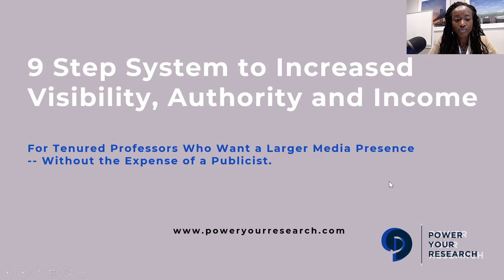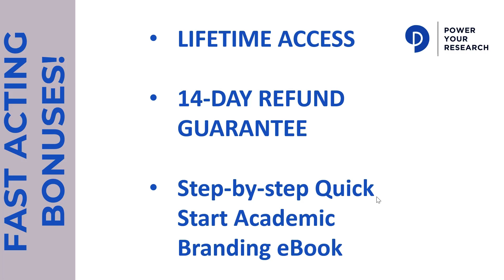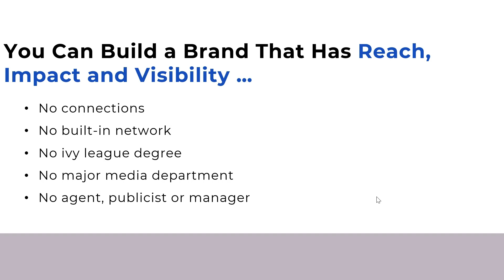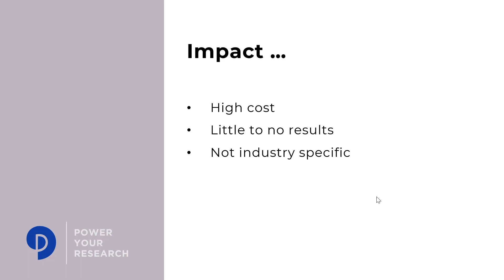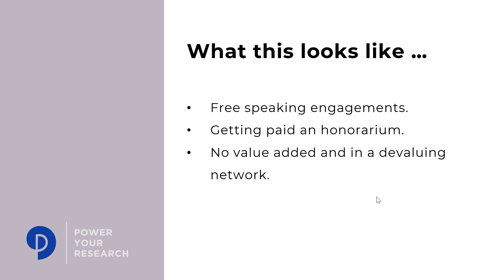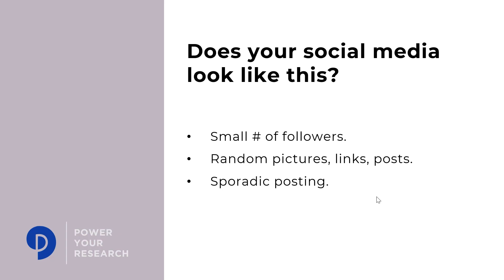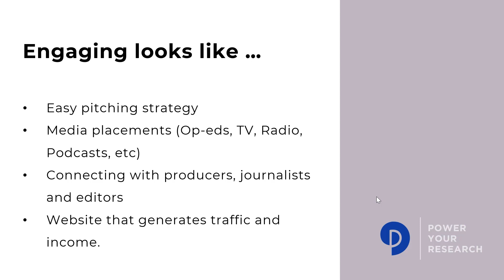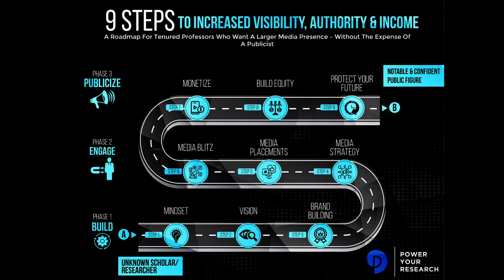🎅🏿 Academic Branding Holiday Marathon: Top 5 Ways to Turn Media Coverage into Income 🎄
Learn the top 5 ways to turn your media coverage into income for academics who want to become thought leaders.

1) PAIDS method
2) Personal brand vs. business brand
3) Give value (Income generator "baby step")
4) Earn $3,500 for speaking gigs
5) ❌ Top 3 mistakes academics make and how those mistakes are hurting their credibility, speaking engagement rates, and media coverage

If you have an advanced degree learn more about how to increase your visibility, authority, and income

Follow Founder, Dr. Sheena Howard on LinkedIn for academic branding advice all week long